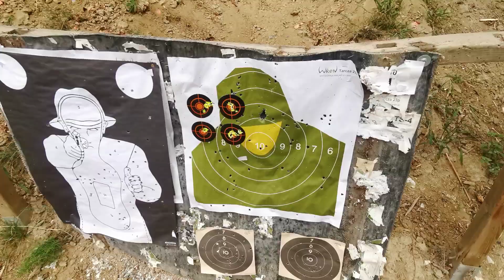FX Impact MKII .177 16.3J JSB exact 4.52 243 m/s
Distance - 50 meters!